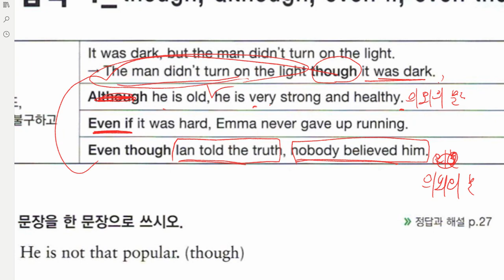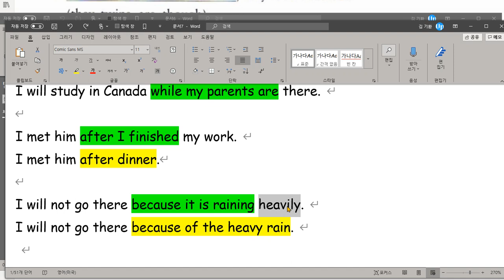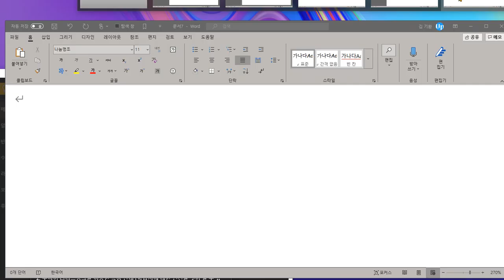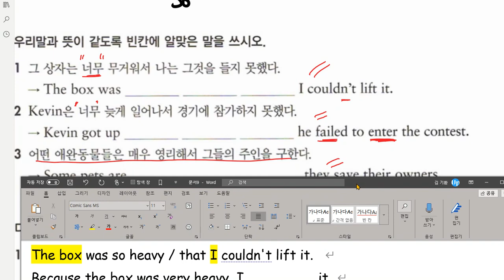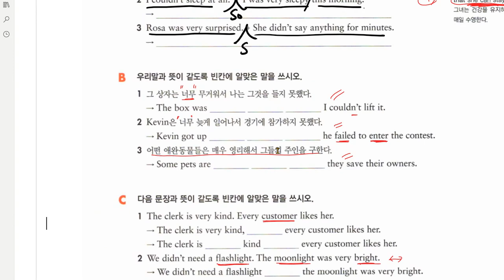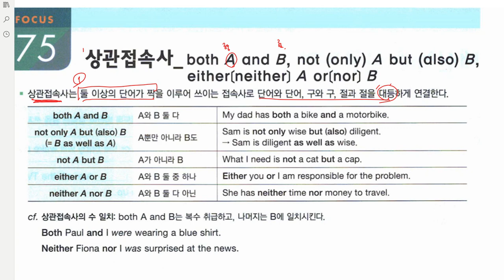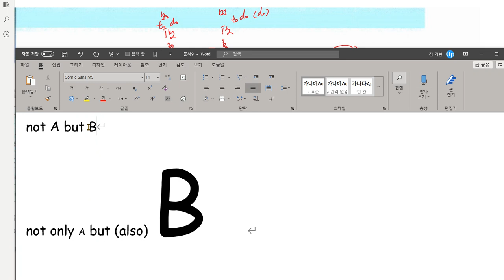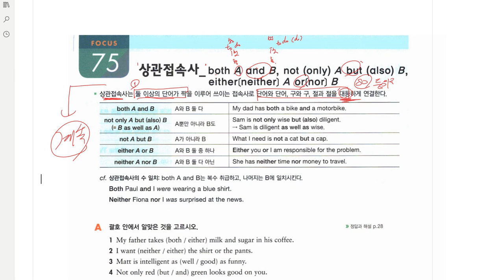중2 문법 접속사 2020 06 24